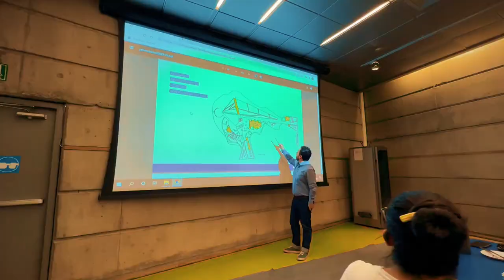MIM y Universidad de Chile: Iniciamos una potente alianza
Hoy recibimos a autoridades, académicos y académicas de la @uchile, de distintas facultades como Arte o Ingeniería, en el marco del convenio que firmamos hace algunos días atrás. Esta fue una primera instancia de trabajo entre ambas instituciones, la cual abre una serie de posibilidades de cooperación conjunta en el futuro y en distintos ámbitos.

Ideas no faltaron, así que durante el año estaremos contándoles sobre las bajadas concretas de esta alianza que sin duda impactará positivamente tanto en la Universidad como en el museo.